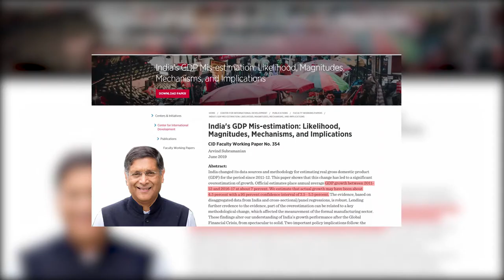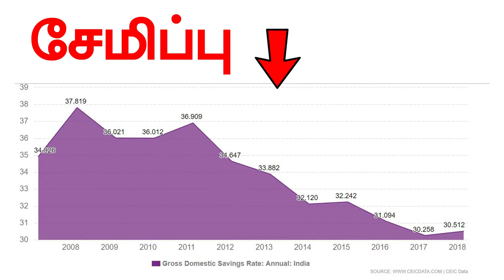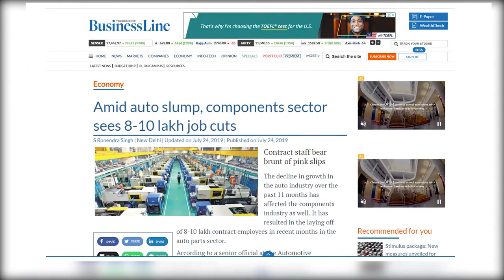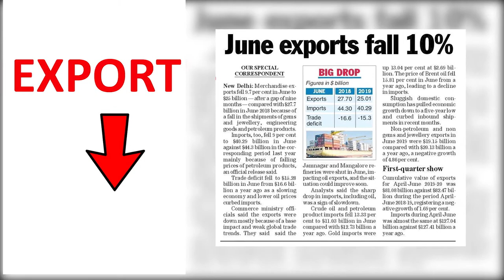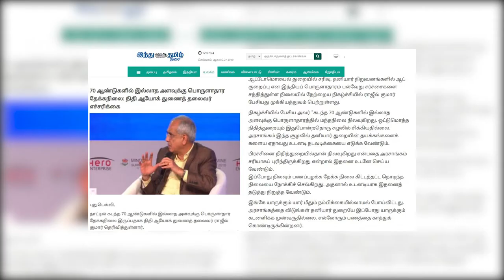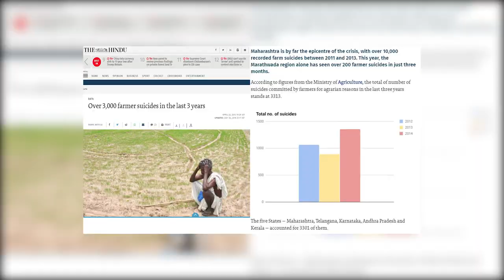மோடியின் 5 ட்ரில்லியன் பொருளாதாரம் சாத்தியமா?|5 trillion economy|Indian Economic Crisis